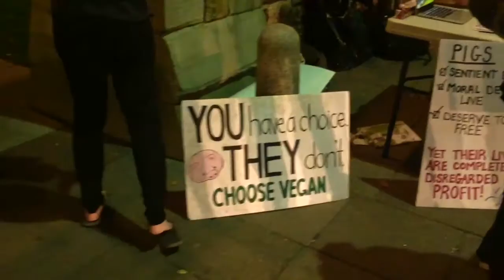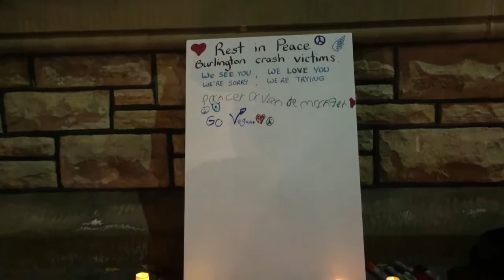Vigil for the Victims of the Burlington Pig Accident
We held a candle light vigil for the Victims of the Burlington pig slaughterhouse truck accident that happened this week.
Fearmans pork showed no mercy and would let us save any of the Pigs. They did a good job of covering things up and trying to hide the truth.
We had a couple speeches at the end to talk about what happened and to motivate the activists to get and stay involved in activism